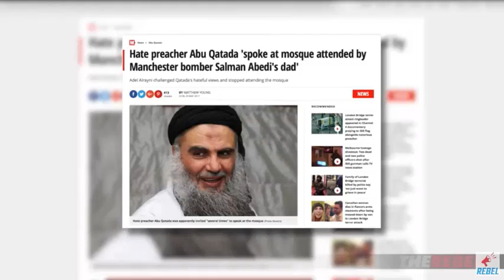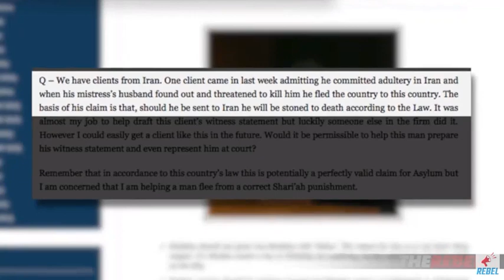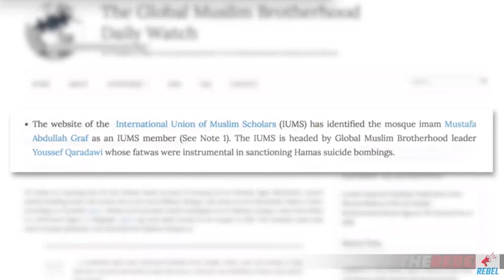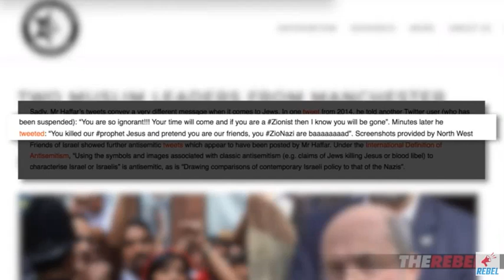Tommy Robinson Didsbury Mosque is truly dangerous